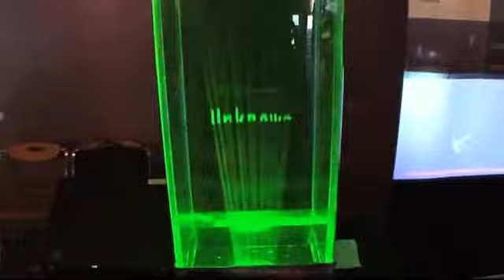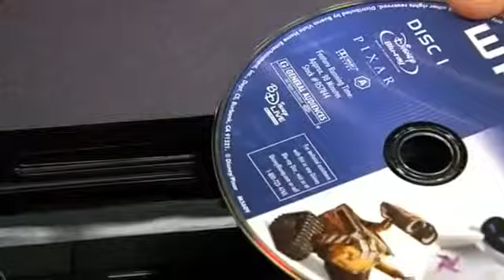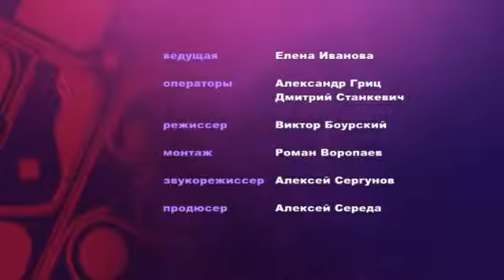Технологии: Новости будущего #9